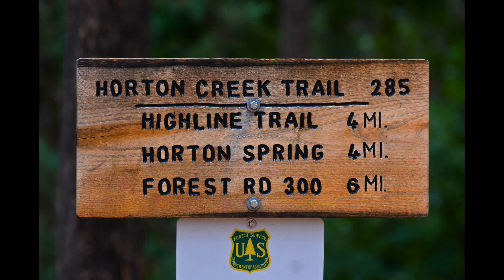Waterfalls at Horton Creek